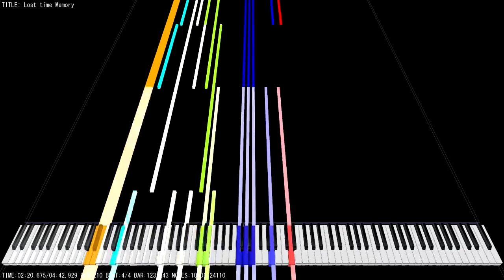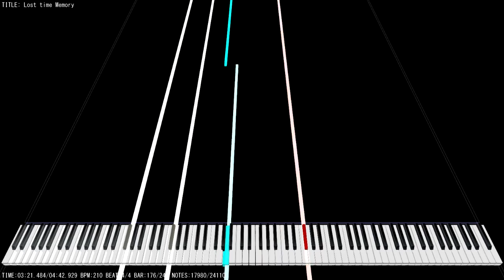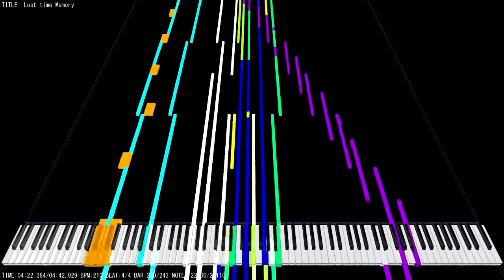Lost time Memory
took 18 days with copy paste to finish :L